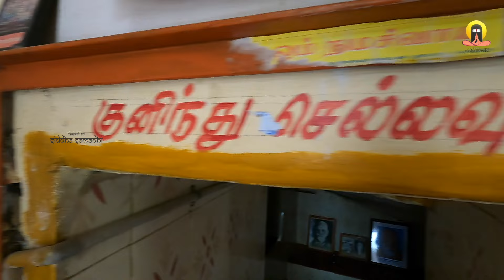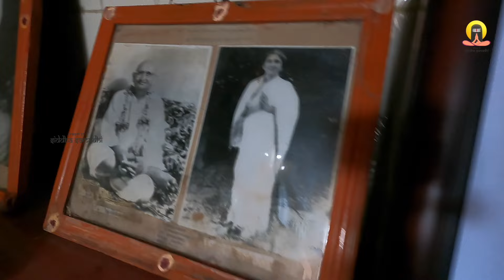Thiruvannamalai Siddhar Banyan Tree Cave | ஆலமரத்து குகை | Arunachalam | Travel To Siddha Samadhi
The Banyan Tree Cave holds significant spiritual and historical importance in Tiruvannamalai, Tamil Nadu, India. This cave is often associated with the renowned sage Sri Ramana Maharshi, who spent a considerable amount of time in meditation there.

Situated at the foothills of the sacred Arunachala Hill, the Banyan Tree Cave, also known as Guhai Namasivaya Temple or Virupaksha Cave, is believed to be where Ramana Maharshi had his initial spiritual experiences that led him into deep states of meditation and self-realization.

Devotees and spiritual seekers visit this cave to experience the tranquil ambiance and meditative atmosphere. The natural surroundings and the sense of spirituality associated with this place attract pilgrims from various parts of the world who seek introspection, meditation, and spiritual solace.

The cave itself is simple and unassuming, yet it holds immense significance for those on a spiritual journey. It offers a serene environment conducive to meditation and self-reflection, allowing visitors to connect with their inner selves and experience a sense of peace and spiritual awakening.

The Banyan Tree Cave in Tiruvannamalai continues to be a revered site for pilgrims and seekers alike, drawing individuals seeking spiritual growth, inner peace, and a deeper connection with themselves.

Timing to Visit : 8 am to 5 pm (all days)